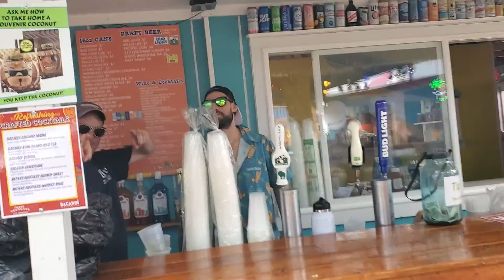Living My Dream